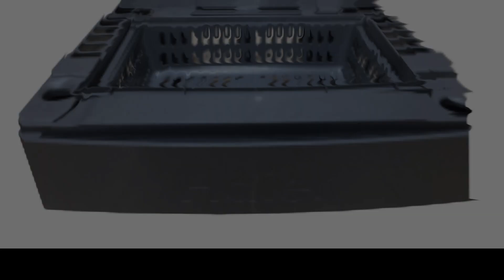After Installation, Where To Place The Haier HWM90-1789 Automatic Washing Machine?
Assalam-O-Alaikum & welcome to my YouTube Channel Hina's Heaven..! This is the platform where I share my passion for cooking & making my home as my heaven with the world... Keep sharing my videos with your friends & family members... :)

0:00 Introduction
0:47 Question # 06
1:16 Answer
1:46 More Options
3:19 Instructions
3:42 End